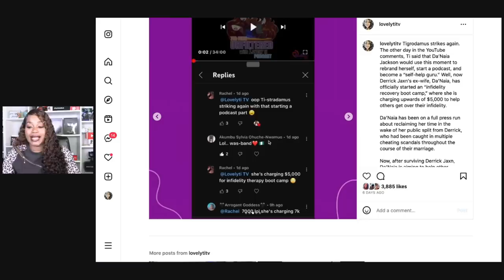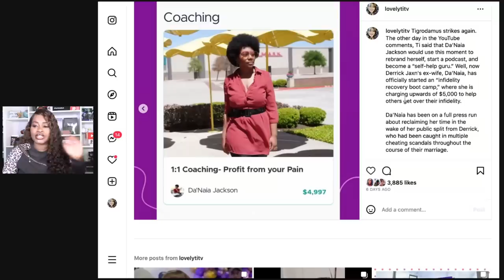Da'Naia Jackson's $5k "self help" bootcamp